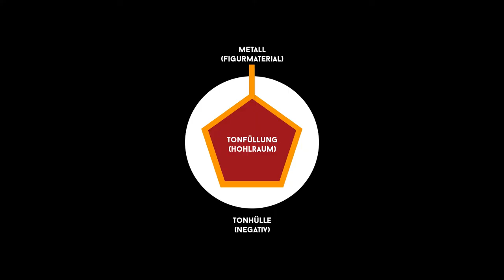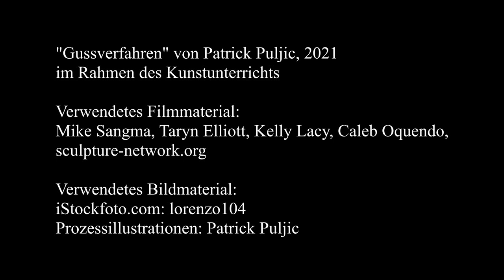J2 GK BK1 - Kurzvorstellung Gussverfahren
Abgabe Grundkurs Bildende Kunst 1
Hohlgussverfahren, Hohlguss, Vollguss, Statuen, Figuren, Geschichte der plastischen Kunst, Antike